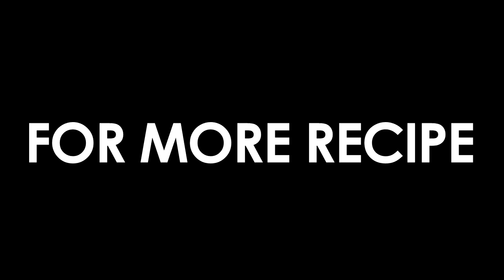Firni Recipe | বাবুর্চি স্টাইলে বিয়ে বাড়ির শাহী ফিরনি | ঈদ স্পেশাল | Biye barir shahi firni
This Video is about বাবুর্চি স্টাইলে বিয়ে বাড়ির শাহী ফিরনি || ঈদ স্পেশাল || Biye barir shahi firni ||বিয়ে বাড়ির শাহী ফিরনি || Shahi Firni | Firni Recipe Bangla | Biye Barir Firni

বাবুর্চি স্টাইলে বিয়ে বাড়ির শাহী ফিরনি:

উপকরণ
Put 20 ml milk
Put rice in a Miller
Crash rice for 10 second
Put 1 litre milk
Cardamon – 6 pcs
Cinnamon stick – 4/5 pcs
Boil it approximately 20 minute
Use a stiner to remove all spices
Put crashed rice
Instantly mix well , otherwise Crashed rice will stuck together
Put Saffron
Khoya – 3 TBSP
Mix Ghee well
Ragin – 15 pcs
Pistachio – 4/5 pcs

চাল - ½ কাপ
পানি - 150 মিলি
জাফরান - 1 চিমটি
20 মিলি দুধ
একটি মিলার মধ্যে চাল
10 সেকেন্ডের জন্য চাল ক্র্যাশ করুন
1 লিটার দুধ
এলাচ - 6 পিস
দারুচিনি  - 4/5 পিস
প্রায় 20 মিনিট এটিকে সিদ্ধ করুন
সমস্ত মশলা অপসারণ করতে স্টেইনার ব্যবহার করুন
ক্র্যাশড চাল
তাত্ক্ষণিকভাবে ভালভাবে মিশ্রিত করুন, না হলে চাল জমাট বেধে যাব
জাফরান
চিনি - 1½ কাপ
লবণ - ½ টিএসপি
মাওয়া - 3 টিবিএসপি
কেওড়া জল - 2 টিএসপি
ঘি - 2 টিবিএসপি
ঘি ভাল করে মেশান
কিসমিস - 14/15 পিস
পেস্তা বাদাম - 4/5 পিস